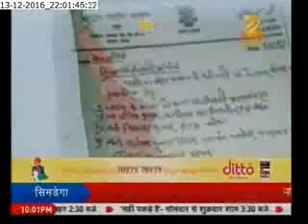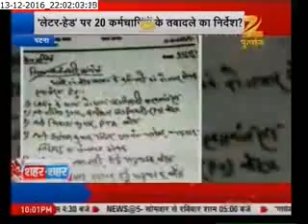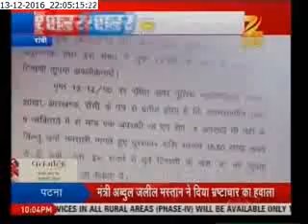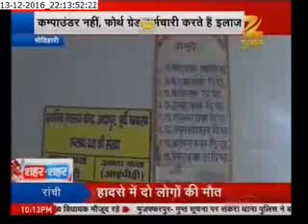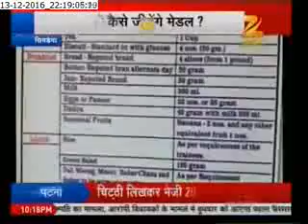शहर शहर : 10 pm